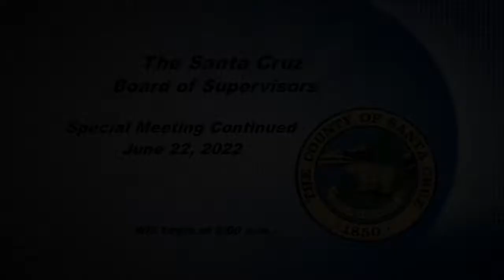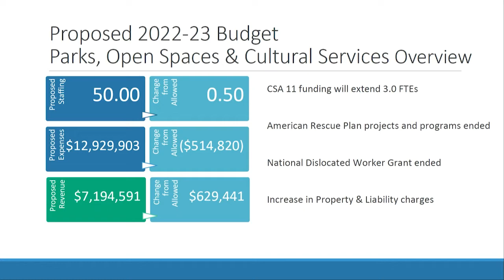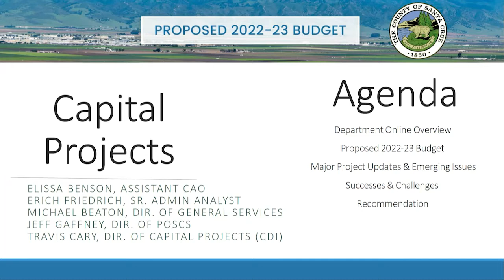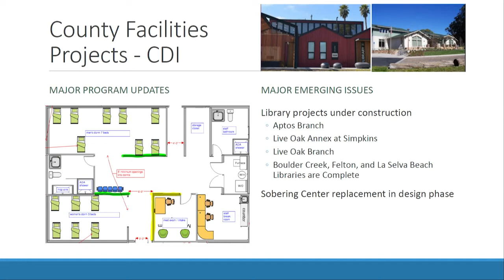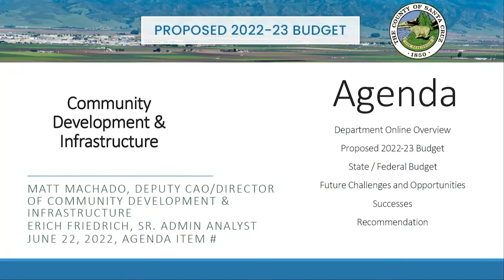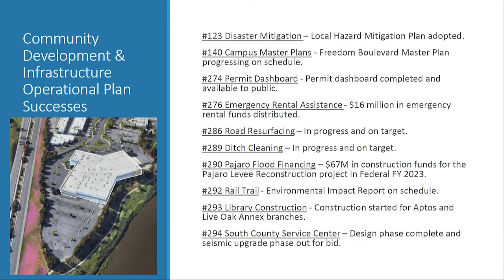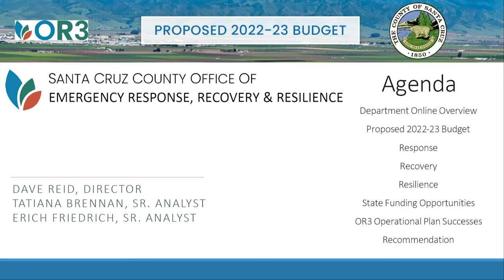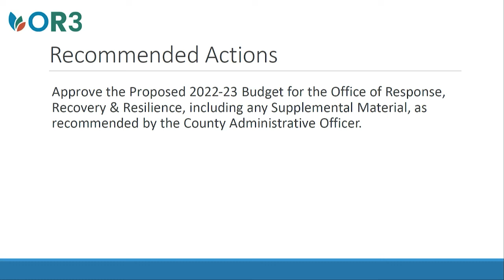Santa Cruz Board of Supervisors Special Budget Meeting 06/22/22